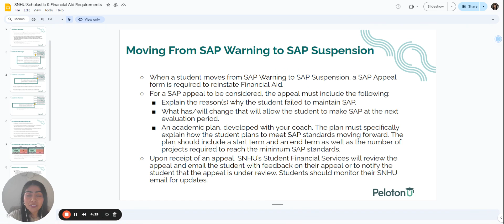What Happens Once You Submit a SAP Appeal